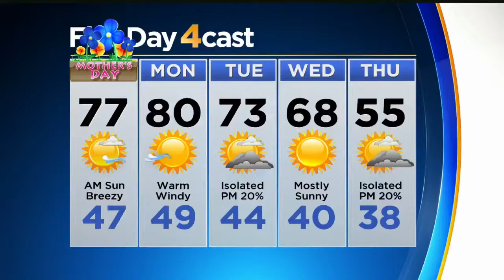Happy Mother's Day From CBS4!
CBS4 wishes everyone a happy Mother's Day!